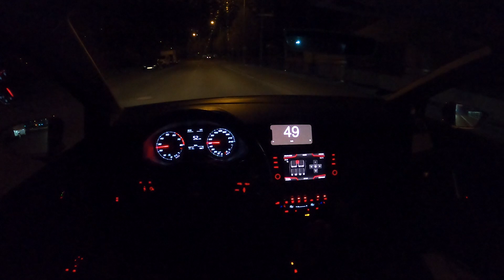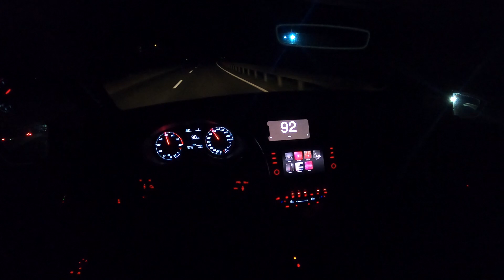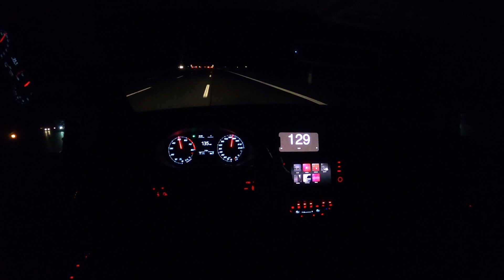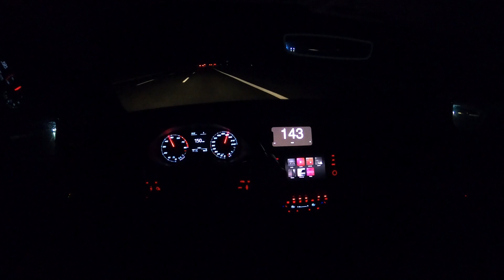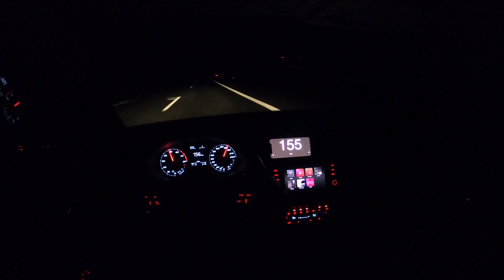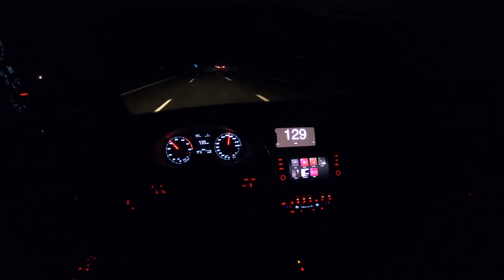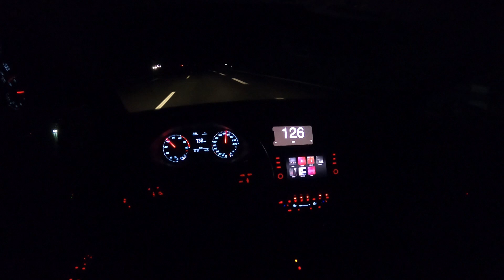2021 SEAT IBIZA 1.0 MPI 80 PS NIGHT POV TOP SPEED AUTOBAHN DRIVE WITH GPS (60 FPS)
NIGHT POV DRIVE with 2021 SEAT IBIZA 1.0 MPI 80 PS
LOCATION:  WUERZBURG TO FRANKFURT

NIGHTPOV by MICHI